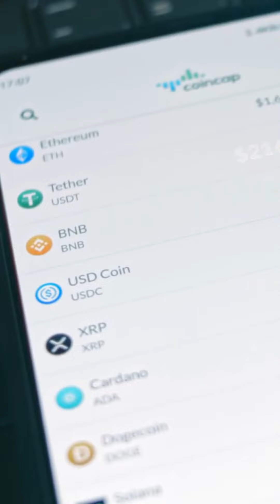Ethereum: Main features